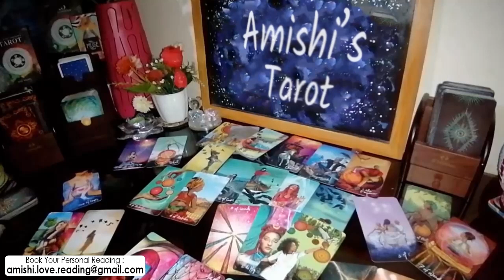Aquarius Tarot Love Reading | They Want you So Bad But You're Done...!